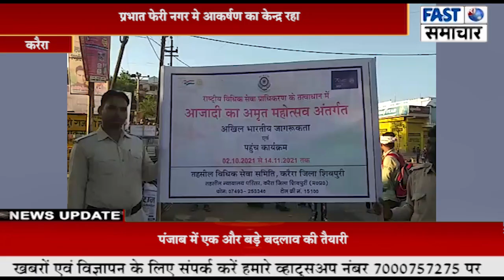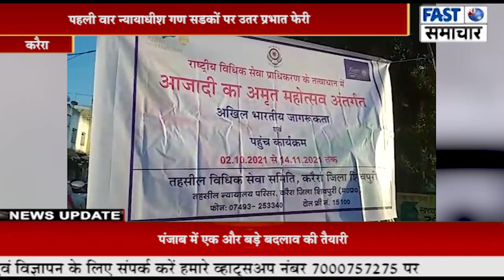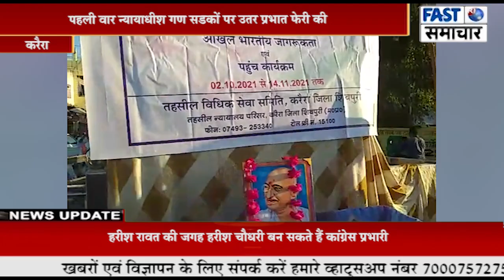प्रभात फेरी नगर मे आकर्षण का केन्द्र रहा